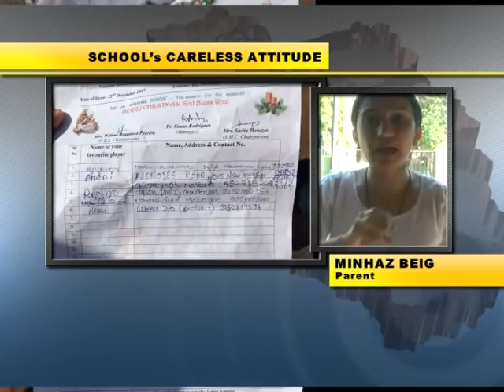Chandor school allegedly sends back students who fail to collect funds for school development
It’s a common practice with school managements and PTAs to generate funds for infrastructure development. However, a school in Chandor on Saturday has alleged crossed the expectations of parents. The school sent back students who failed to collect money for the school infrastructure development by way of a Christmas Hamper. The students were made to sell lottery worth 50 rupees each. On Saturday when students turned up in the school with empty or very little collection, they were sent back home and without any intimation to the parents or any person escorting them back home. The parents are agitated over the incident